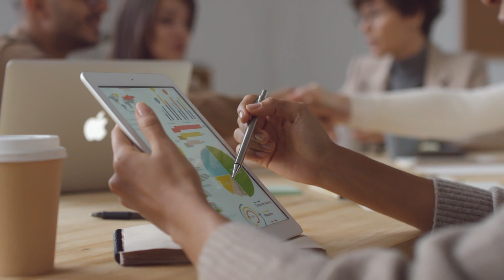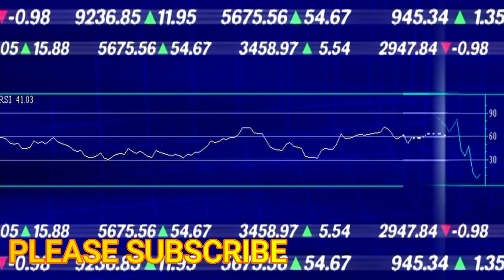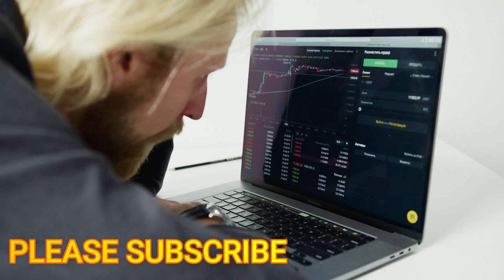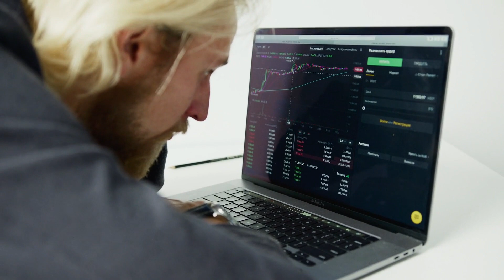Fake Stock Market Trainers Attract the Innocent Job Holder/ఫేక్ ట్రైనర్స్ ను నమ్మి 3.25 లక్షలు నష్టం